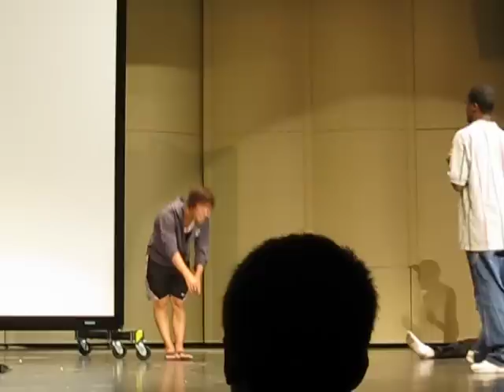John Lee questioning Xavier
Wild n out style